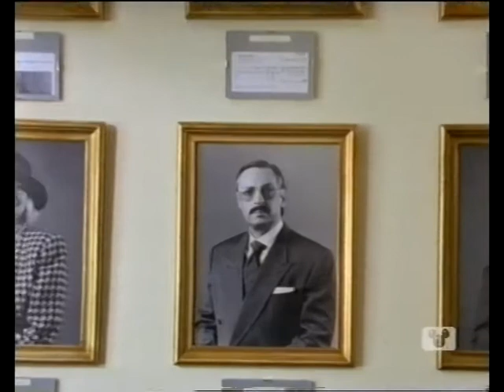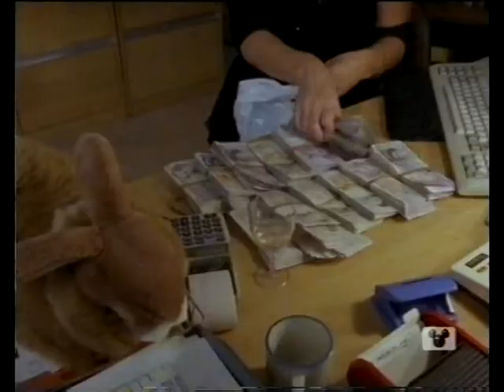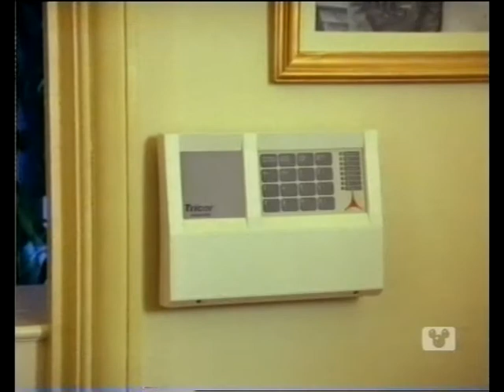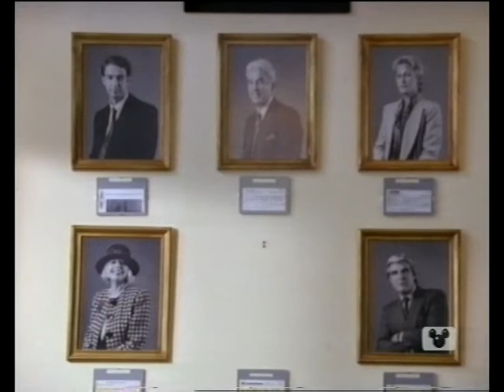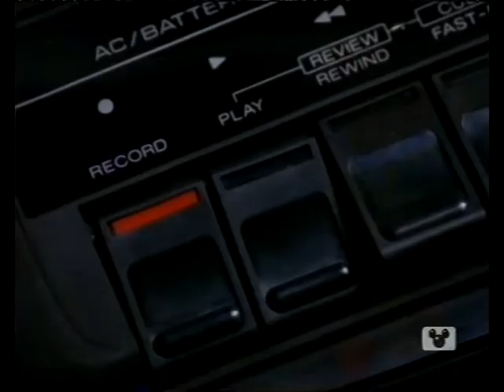Stick With Me, Kid - Episode 12 - Charity Case